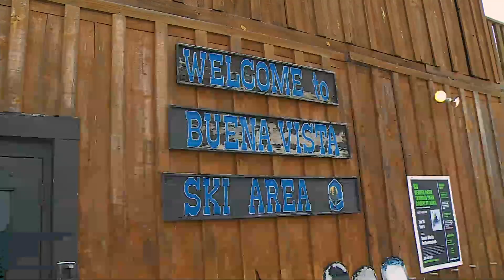Buena Vista PKG